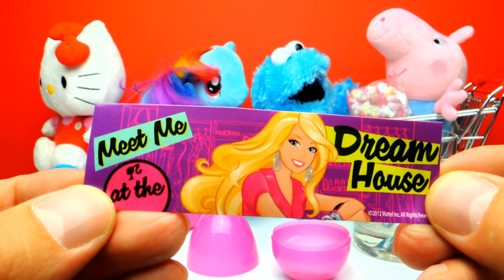Surprise Eggs Barbie and Spongebob Edition | SweetsAndCandy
SweetsAndCandy